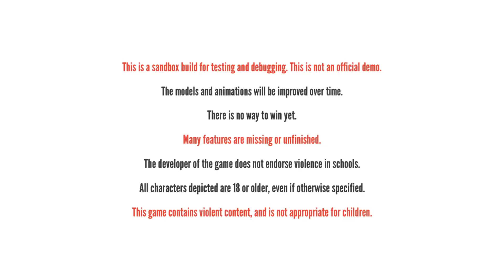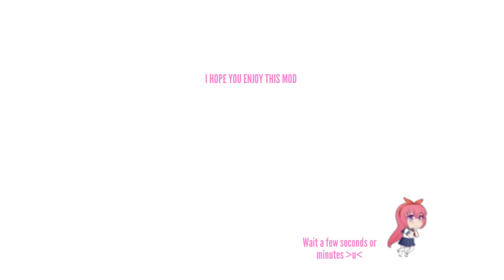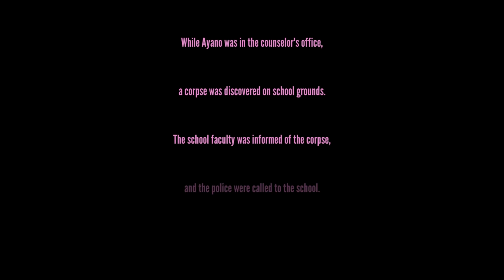SO CUTE! MAi WAIFU SIMULATOR! Yandere Mod!